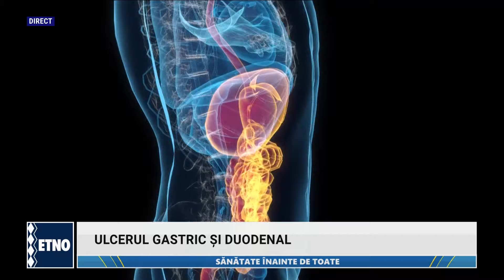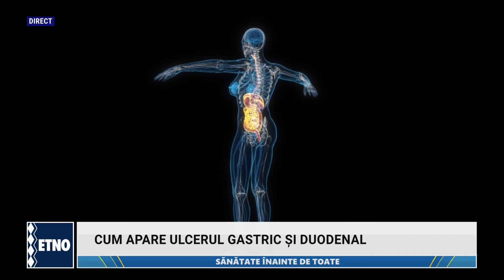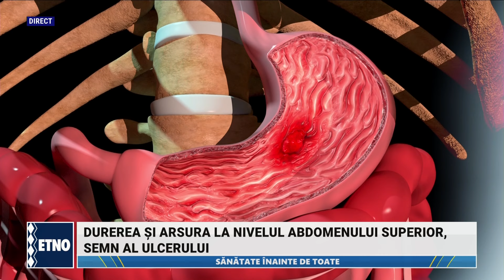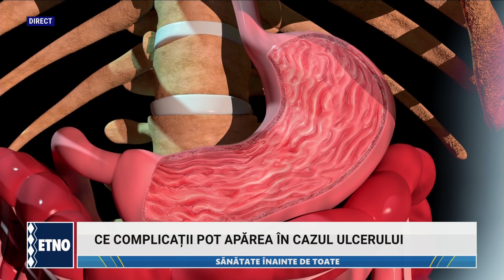Sanatate inainte de toate 12 februarie 2024, dr.Mircea Beuran - ulcerul gastric si duodenal